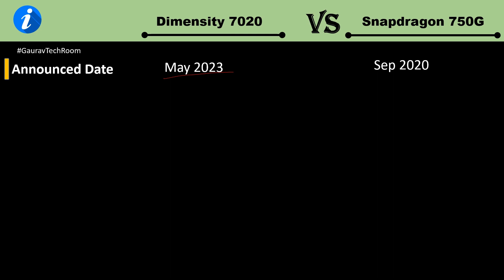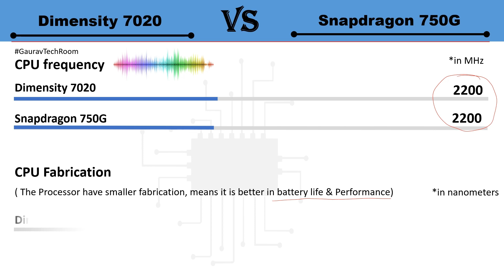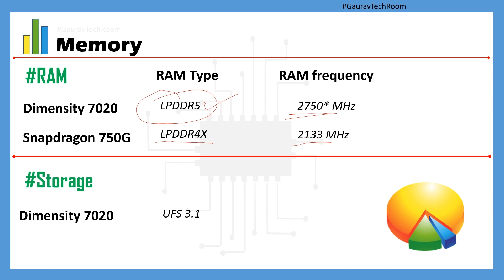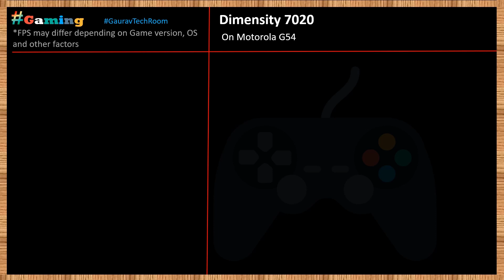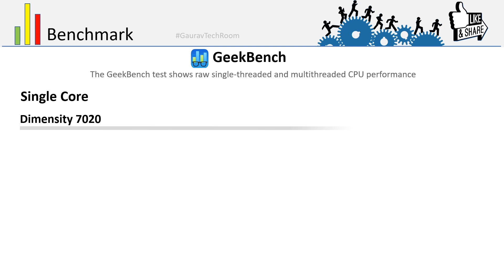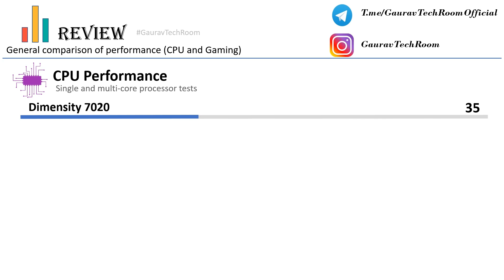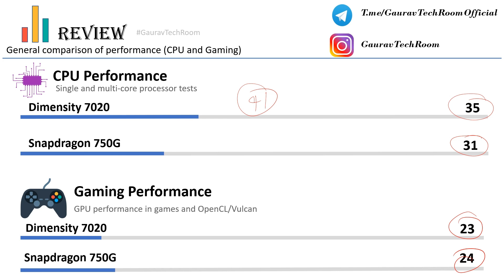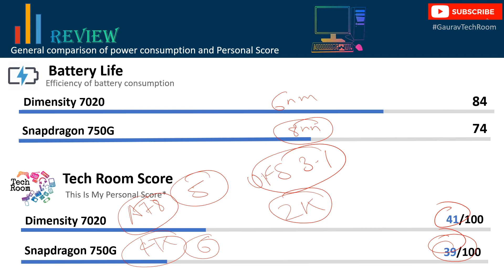Dimensity 7020 VS Snapdragon 750G | Which is best?⚡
Dimensity 7020 Vs Snapdragon 750G | Snapdragon 750G Vs Dimensity 7020 | Dimensity 7020 Vs Qualcomm Snapdragon 750G | Mediatek Dimensity 7020 Vs Snapdragon 750G

Dimensity 7020 Used in Motorola G54
Snapdragon 750G used in Mi 10i, samsung galaxy F23 and many more

Here buying Link:
Mi 10i: NA
Samsung Galaxy F23: NA
Motorola G54

this is Amazon Affliate link, so when you buy product using this link. I also earn some money and help me in creating more videos.

in this video I'm also talking about Mi 10i Gaming, Mi 10i Antutu benchmark, Mi 10i Geekbench
Motorola G54 Gaming(free fire, BGMI,Call of Duty mobile), Motorola G54 Antutu, Motorola G54 Geekbench.
btw my video is related to both Mi 10i & Motorola G54 Processors

Mediatek Dimensity 7020 Vs Qualcomm Snapdragon 750G FHD 1080p Comparison In Hindi

D7020 Vs 750G FHD 1080p.mp4